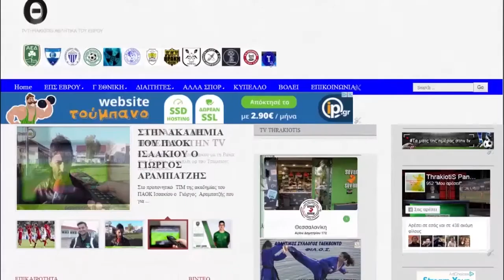Ο ΑΝΑΣΤΑΣΙΟΣ ΔΗΜΟΣΧΑΚΗΣ ΣΤΟ ΔΙΕΘΝΕΣ ΠΡΩΤΑΘΛΗΜΑ Kick Boxing